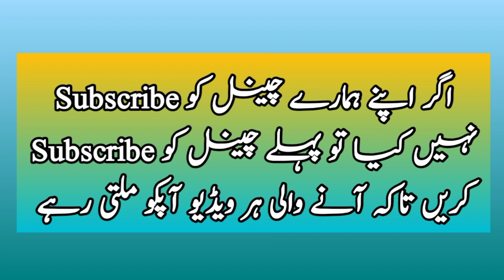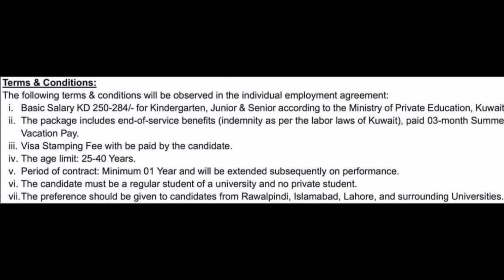Kuwait Jobs 2022|Kuwait Teachings Jobs|Kuwait Free Visa Apply|Kuwait Jobs for Pakistan|Kuwait Career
kuwait jobs2022
kuwait free visa apply
kuwait Jobs for pakistan